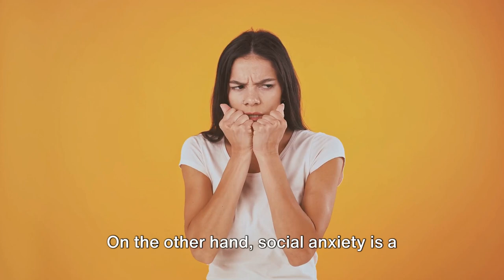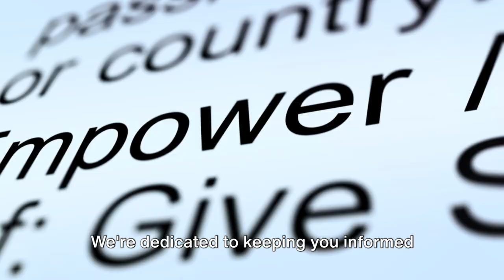Social Anxiety Unveiled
In this video, we dive deep into understanding social anxiety, inspired by insights from Mamamia. Learn about the symptoms, causes, and effective strategies to manage social anxiety. Whether you’re experiencing it yourself or supporting someone who is, this video provides valuable information and practical tips to improve mental well-being.

00:00:00
Understanding Social Anxiety

00:01:35
Shyness Vs. Social Anxiety

00:03:02
Finding Help

00:04:28
Closing Thoughts

References:

Mamamia Article: What is Social Anxiety?